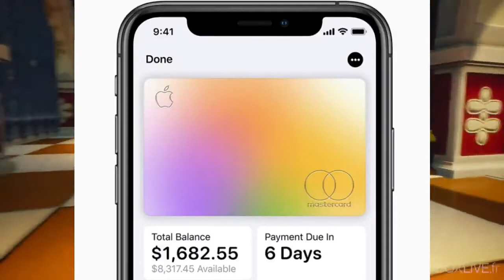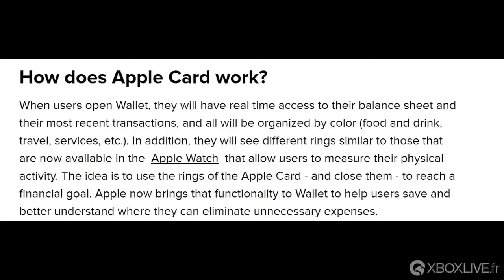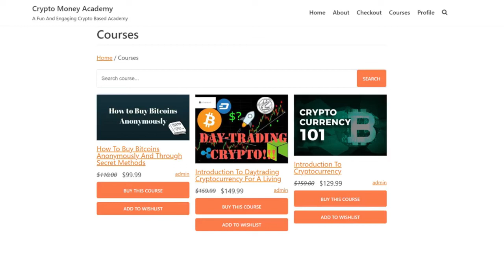Apple Card Will Face Off Against Cryptocurrency | Cryptocurrency And Wealth Building Tips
This video discusses, why apple card will face off against cryptocurrency, and furthermore, what apple card will mean for cryptocurrency like Bitcoin and others.

Social Media Links:
About The Mad Money Man Channel -